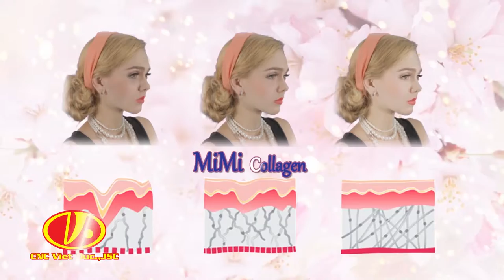MimiCollagen TVC Cutdown 20s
Credits:
Client: CNC
Creative Agency: Amaa Media
Production Company: Amaa Media
Amaa Director: Nil Nguyen
VFX: Amaa Media
Editing: Amaa Media
Year of completion: 2015